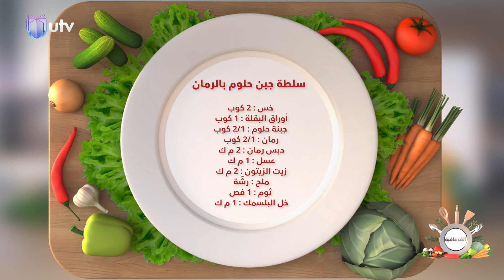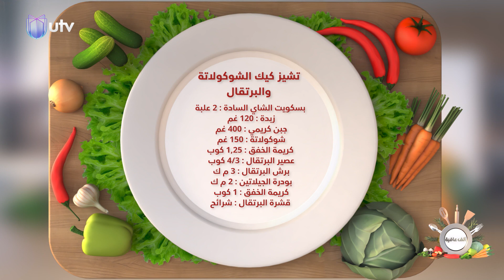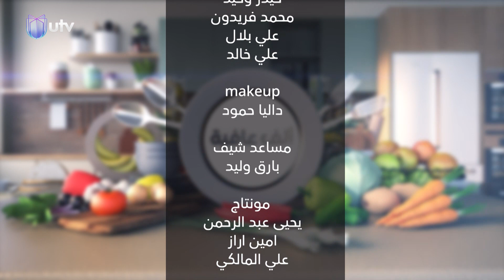ألف عافية | الشيف خلدون | طريقة تحضير تاكو باللحم المفروم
في حلقة اليوم من برنامج ألف_عافية الشيف خلدون راح يحضر تاكو باللحم المفروم على طريقته.. تابعوا الحلقة
ألف_عافية برنامج طبخ يقدم أطيب الوصفات العراقية. تنوع المقادير ينتج أكلة جديدة.. الدقة والذوق تصنع أطيب الأكلات.. تابع معنا وصفات متنوعة وشهية في ألف عافية مع

التردد:

11354v HD
10727h SD